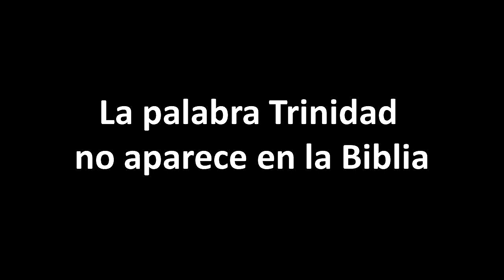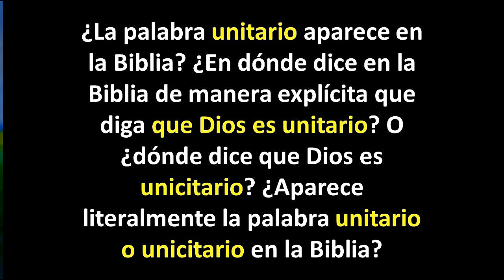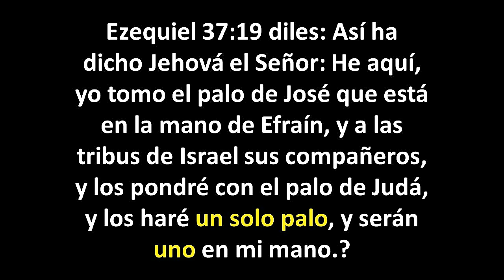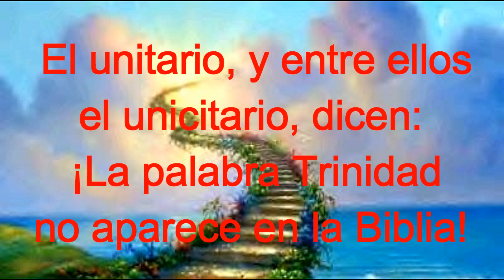El Unitario y entre ellos el Unicitario dicen: ¡La palabra Trinidad no aparece en la Biblia!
Cuando el unicitario dice que la palabra Trinidad no aparece en la Biblia está diciendo que por no aparecer textualmente o literalmente así, pues, establece que no es bíblico. El criterio establecido por ellos para ser considerado bíblico es que aparezca literalmente. Bueno, compro su argumento, por un momento, lo acepto como una verdad para demostrar que le escucho y valoro su opinión. Pero el unicitario o unitario que realmente ama la verdad debe reconocer que si ese criterio es el establecido por ellos mismos deben respetarlo y honrarlo. Debe ser aplicado, para ser justo, tanto al trinitario como al unitario, entre ellos el unicitario. Porque si solo miden con esa vara a los trinitarios pero ellos se eximen de ese juicio se demuestra que es una hipocresía, una falta de honorabilidad. Debe ser una espada de dos filos que debe cortar para ambos lados. Porque si no es así se puede demostrar que están cometiendo la falacia de la exclusión.